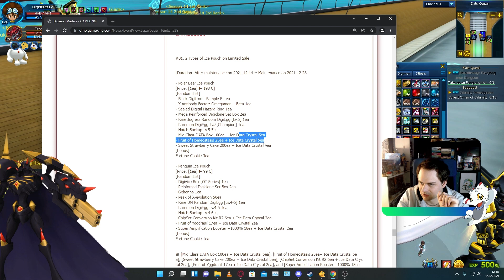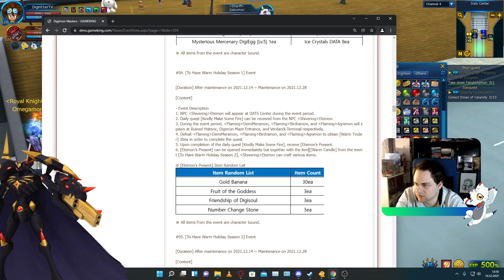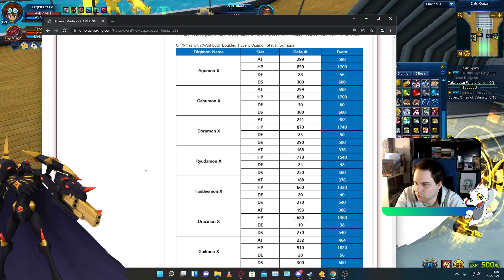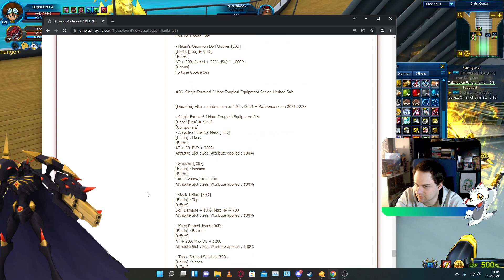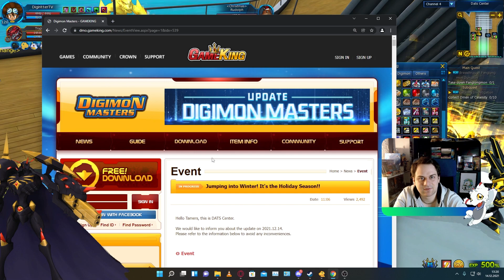Das "Jumping into Winter! It's the Holiday Season! Event" | GDMO Event